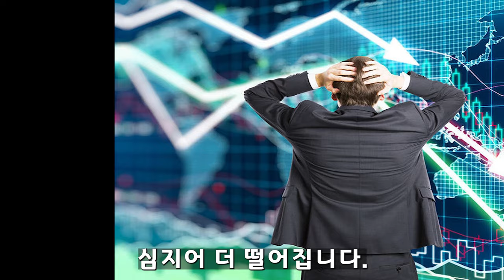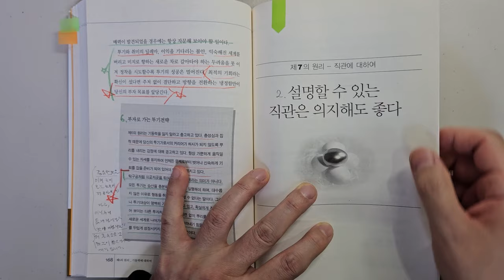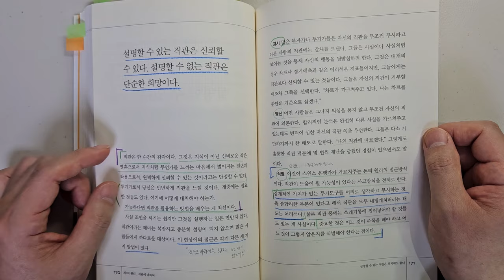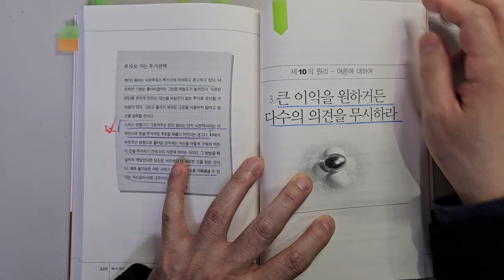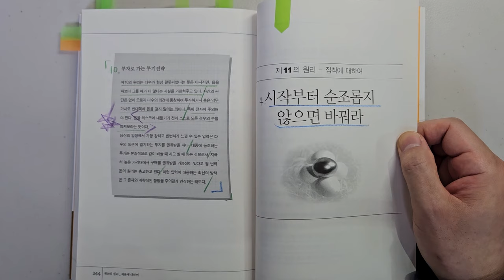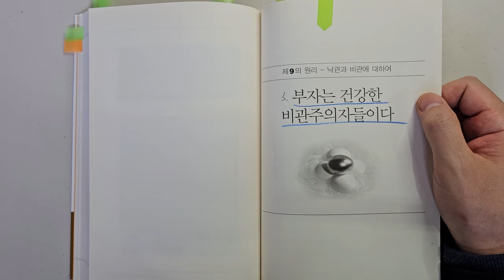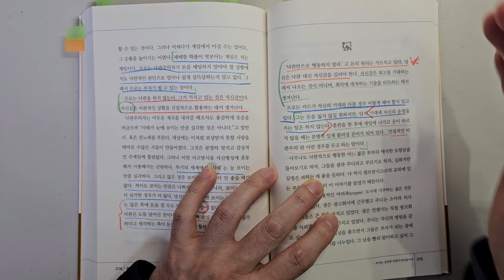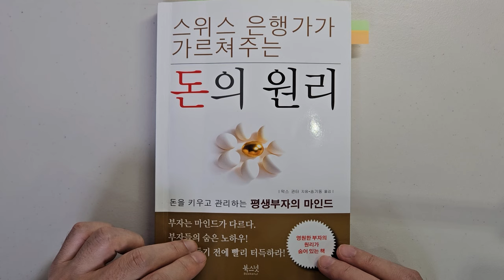스위스 투자대가가 말하는 주식투자 성공을 위해 가장 중요한 5가지요소 주식|투자|재테크|주식 강의 공부 책 추천 @세상의 모든 책들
주식투자 성공을 위해 가장 중요한 5가지요소 '돈의 원리'|지은이 막스 귄터 |출판사 북스넛

안녕하세요
이번 시간에는 '돈의 원리:스위스 은행가가 가르쳐주는'을 리뷰하였습니다.

돈을 버는 12가지 원리에 대해서 자세히 설명하고 있습니다.

1 한 곳에 매달리지 마라
2 설명할 수 있는 직관은 의지해도 좋다
3 큰 이익을 원하거든 다수의 의견을 무시하라
4 시작부터 순조롭지 않으면 바꿔라
5 부자는 건강한 비관주의자들이다.

바랍니다.

감사합니다.